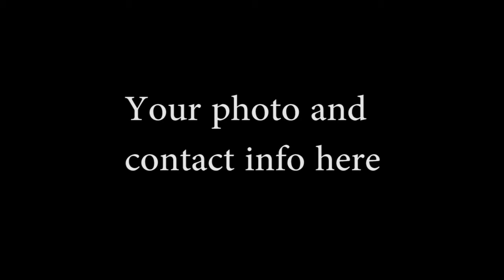Mike Ford Real Estate Photography Demo Reel